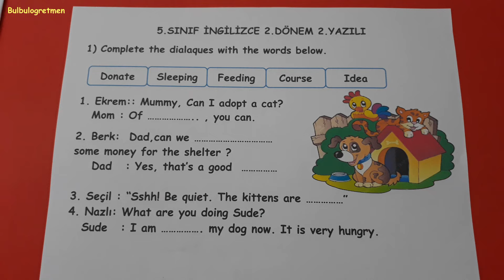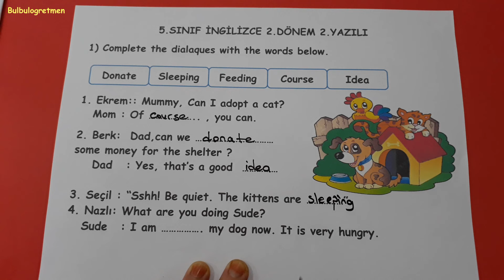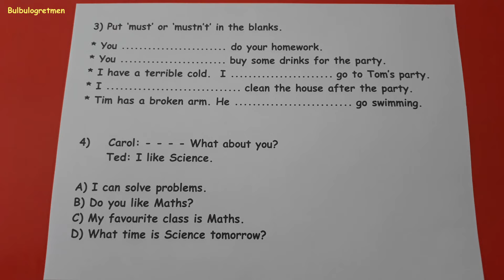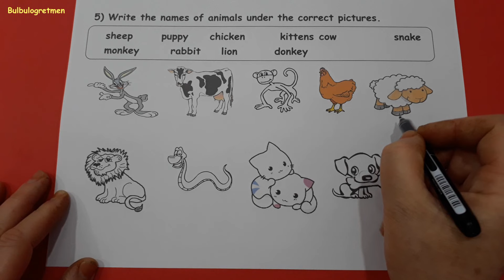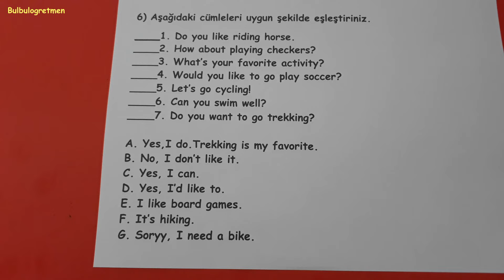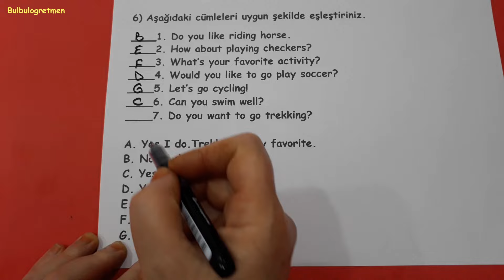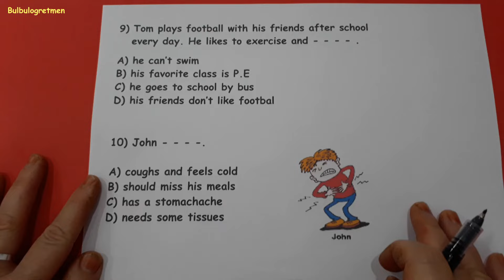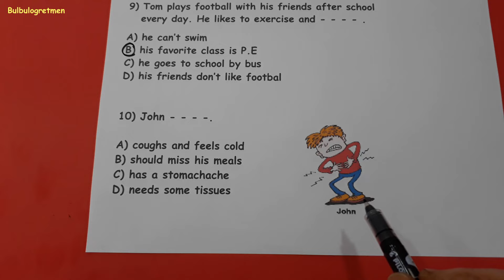5.sınıf ingilizce 2.dönem 2.yazılı @Bulbulogretmen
5.sınıf ingilizce 2.dönem 2.yazılı soruları çözümleri anlattım. Videomu beğeneceğinizi düşünüyorum.
Hepinize başarılar !
5.sınıf diğer videolarıma ulaşmak için aşağıdaki linkleri tıklayabilirsiniz.